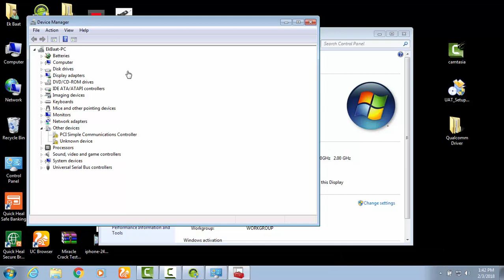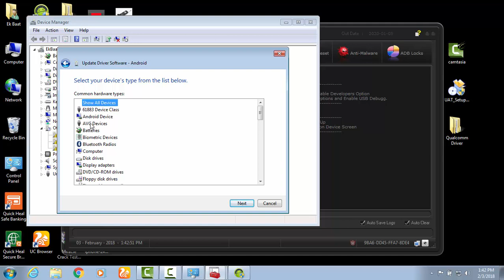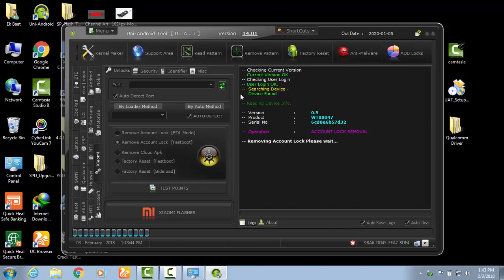Remove Mi Account on One Click By UAT of Redmi 2 / Mi 2014818